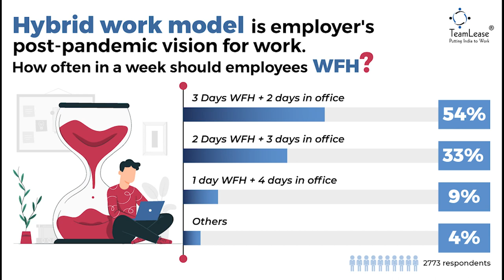Will Hybrid Work Model help create Democratized Workspaces? | TeamLease Webinar Series #47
The Herculean shift of work from home induced by the pandemic has made business leaders convinced that productivity gains were achieved. In consequence, many companies are reimagining where and how work will get done. While some sectors are no closer to giving up the office due to their nature of business, many are embracing the hybrid work model. How are organizations preparing their workforce for a hybrid future?

Moderator:
Ms. Anisha Nayar Dhawan, Media & Communications Specialist, Ex-NDTV, Zee Business

Speakers:
1. Ms. Anisha Udeshi | Sr. Director - Global Insurance & Risk | Cipla
2. Mr. Dipankar Ghosh | CHRO | Bajaj Consumer Care
3. Ms. Rituparna Chakraborty | Co-founder & EVP | TeamLease Services

Key topics to be discussed:
• Will HR policies change in order to adapt to the new normal?
• Will employees have a voice in choosing their preferred days and times of WFO and WFH?
• What kind of digital adoption is going to be the real game-changer?
• How are organizations preparing their workforce for a hybrid future?
• How will Employee Productivity be measured in the hybrid work model?
• Will workplace real estate change as a consequence of the hybrid work model?